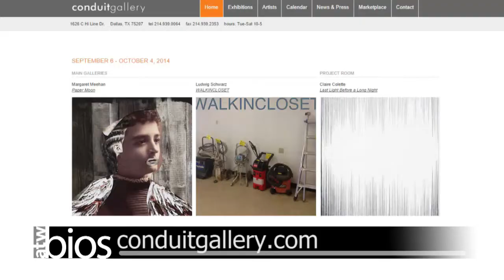Art This Week Bios: Conduit Gallery-Danette Dufilho Interview-Episode 6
Our first series of interviews for Art This Week Bios explores the history of Conduit Gallery. For our sixth episode, we speak with Conduit’s Assistant Director Danette Dufilho. Danette has worked at the gallery since it was at the 3200 Main Street Space. She now curates the Project Room. Here, she talks about her origins with the gallery, what’s it has been like to work with Nancy, and what it is like to curate for the gallery.